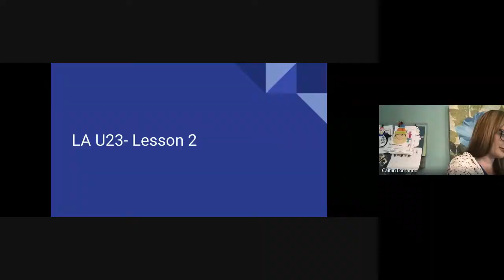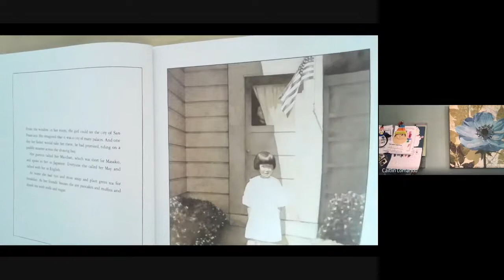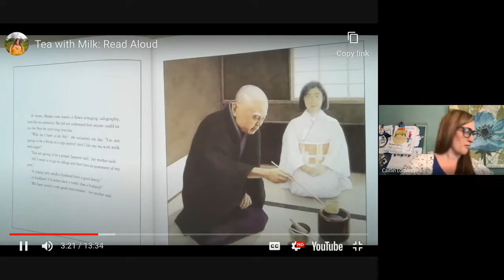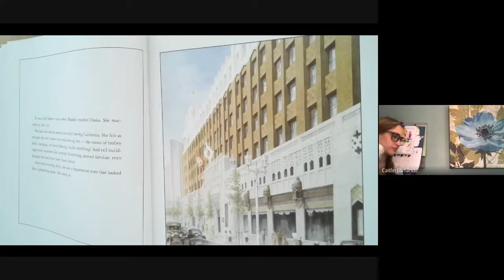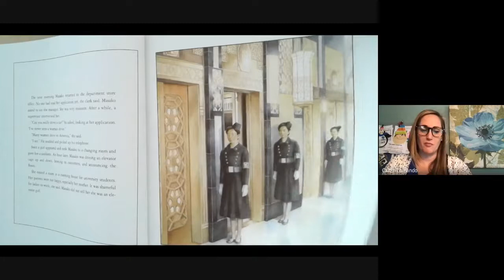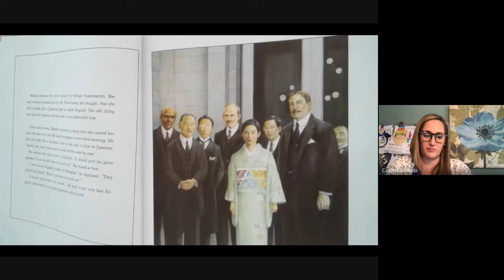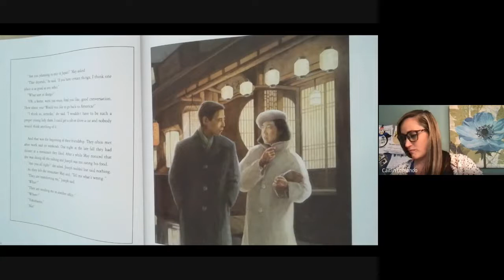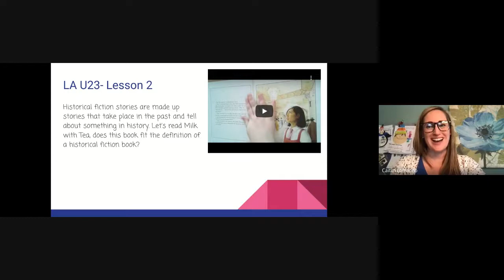Reading Lesson #101 LA U23 L2